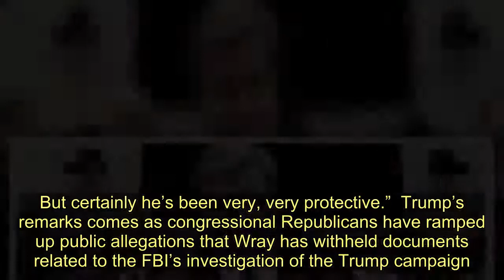Trump Takes Swipe At FBI Chief Over Handling Of Russia Probe Documents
President Donald Trump took a swipe at FBI Director Christopher Wray in an interview on Thursday, saying that the FBI chief has not been as forthcoming as he would like with documents related to the Trump-Russia probe.  “I wish he was more forthcoming, he certainly hasn’t been,” Trump told Fox  host Maria Bartiromo. “There are documents that they want to get, and we have said we want to get. We’re going to find out if he’s going to give those documents. But certainly he’s been very, very protective.”  Trump’s remarks comes as congressional Republicans have ramped up public allegations that Wray has withheld documents related to the FBI’s investigation of the Trump campaign.  Last week, Wisconsin Republican Sen. Ron Johnson  for all documents related to Crossfire Hurricane, the name of the FBI’s counterintelligence probe of the Trump campaign.    The investigation began on July 31, 2016 and was folded into the special counsel’s probe, which started before Wray took office.       On Monday, Sen. Lindsey Graham  to explain  regarding an FBI briefing provided to the Senate Intelligence Committee regarding the primary source for Christopher Steele, the British spy whose dossier the FBI used to obtain surveillance orders against Carter Page.   The briefing memo did not disclose that Steele’s source, , disputed some of the key allegations in the dossier.  Georgia Rep. Doug Collins  to resign on Wednesday for failing to disclose Trump-Russia documents.  “I’ve reached my limit with Director Wray,” Collins said on Fox News. “It’s time for him to resign. It’s time for him to move on. Let’s let other people take the reins here.”  “Either he was willfully not knowing what was going on, he was intentionally misleading the Senate, or there was actually a cover up going on.”  Wray has ly opposed White House and congressional efforts to declassify various documents related to the dossier, FBI sources, and Crossfire Hurricane. Bloomberg  in January 2018 that Wray opposed the declassification and release of a memo from Republicans on the House Intelligence Committee that alleged that the FBI misled the Foreign Intelligence Surveillance Court regarding the dossier.  The memo  by a Justice Department inspector general’s report released on Dec. 9, 2019 that said the FBI made 17 “significant” errors and omissions in applications submitted to the FISC to surveil Carter Page.  Trump downplayed his role in selecting Wray for the FBI position, telling Bartiromo that “he was chosen by a certain person, and I said, go ahead, put whoever you want.”  “I’m so honest that I said you could put anybody you want. Let’s see how Wray turns out. He’s either going to turn out one way or the other.”  “Bill Barr has a chance to be the greatest of all time. But if he wants to be politically correct, he’ll be just another guy.” Content created by The Daily Caller News Foundation is available without charge to any eligible news publisher that can provide a large audience.